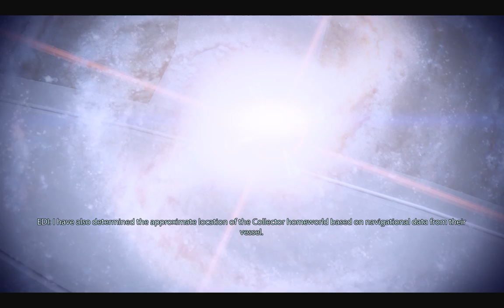Mass Effect 2: 018- Collector Ship Invasion